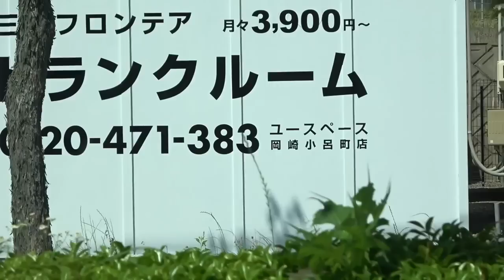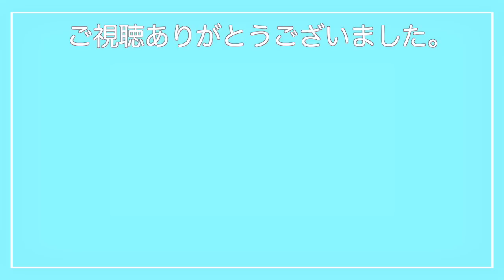【東海オンエア】ワンピース ネタ まとめ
【元動画】
『1/1024』と『1/2を10回連続(1/1024)』ってどっちの方が確率高いの！？【数学革命シリーズ】
２年半ぶりに復活！「全国４６道府県！旅行の旅！」千葉県編 〜銚子電鉄遠くないか？〜
00:00 OP
00:09 てつやが今さらハマったものはな〜んだ！
00:30 この時代に残る"○○屋って名前の飲食店"を巡りまくれ食いまくれ！！！
03:32 ローの挨拶
03:44 ゴミ箱ホールインワンチャレンジでゴルフ上達しちゃおうぜ！！！
04:38 【ワンピース】5秒で考えた悪魔の実の能力発表会
05:34 【最低試合】自分の残り体力を見極めろ！HP50%測定サバイバル！！！
06:07 ２年半ぶりに復活！「全国４６道府県！旅行の旅！」千葉県編 〜銚子電鉄遠くないか？〜
06:37 としみつが将来酒でやらかす可能性は○○％らしいです
07:50 ED
【チャンネル】
【Twitterアカウント】
※このチャンネルはUUUM株式会社様と「二次創作ライセンス契約」を取り交わし、収益化しています。収益は　東海オンエア様　UUUM株式会社様　shortオンエア【切り抜き】　の三者で分配されます。